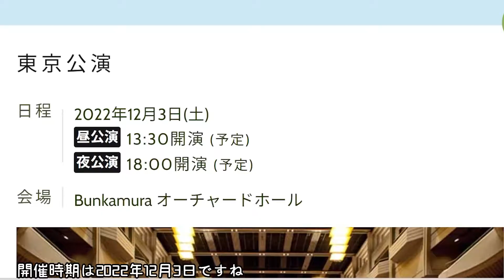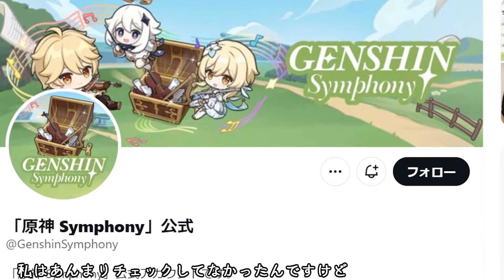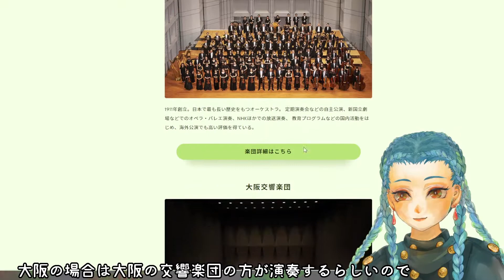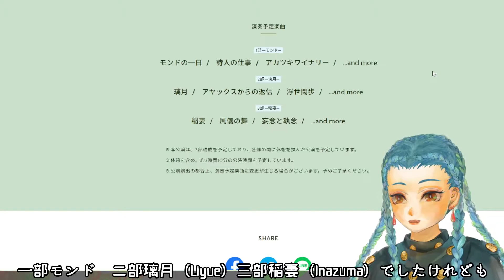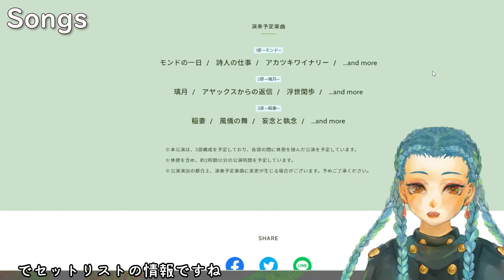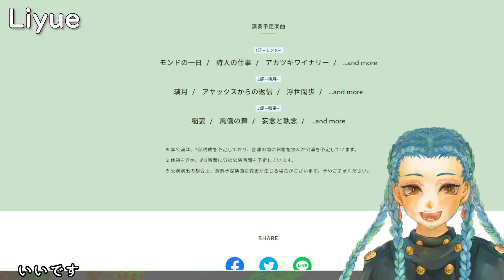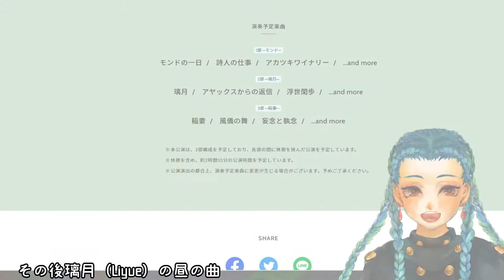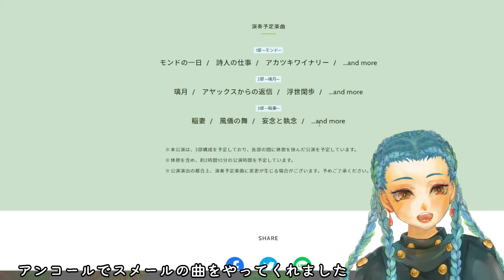東京で開催された原神impact生演奏コンサートのシンフォニーがさいこおおおおおお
行ってきました。とてもよかったです。

time stamp
6:34　会場の雰囲気
6:48 　セトリ　モンドの曲
8:08　璃月（Liyue）の曲

minantro(みなんとろ)です。自然が多いゲームが好きです。
セルフ受肉した個人Vtuberで、たまにお絵描きもする一般人女子です！
平日夜とか土日配信したり、動画を投稿したりしています。

twitchと同時配信してるのでコメントが２種類出てきます。いきなり書かれてないコメントに返事してるみたいな感じになるかもしれませんがよろしくお願いします！